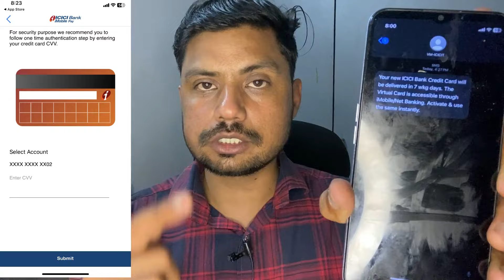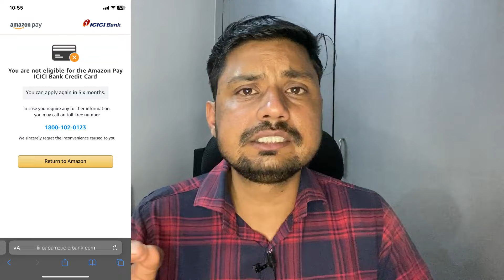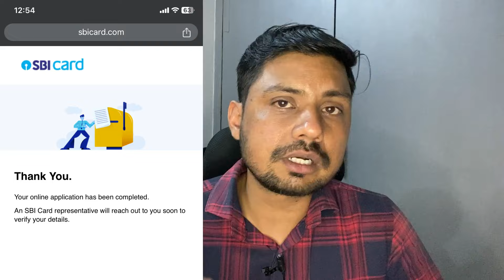ICICI Credit Card Apply - Lifetime Free | ICICI Credit Card 2024 | ICICI Bank Credit Card Apply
how to apply icici platinum credit card, icici platinum credit card apply online
icici bank fd credit card full details
icici fd credit card features and charges
credit card charges